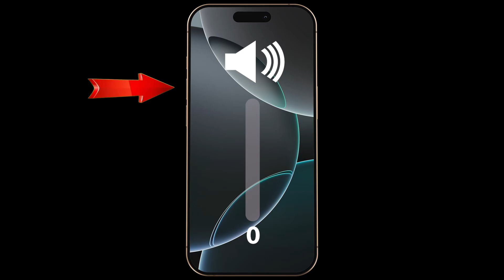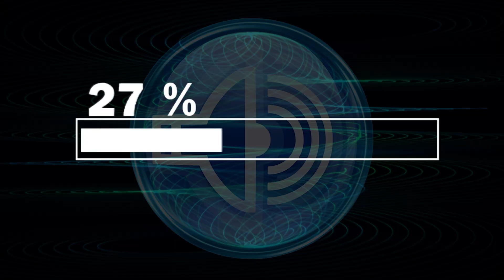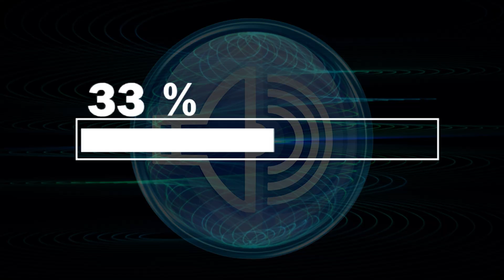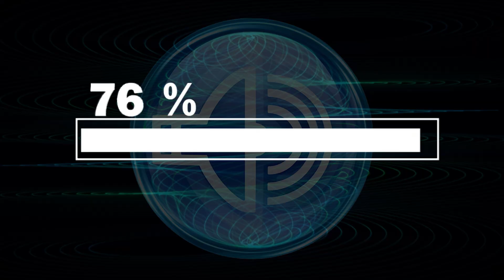water injection sound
Are you curious about the effects of special sound frequencies and how they can interact with water and speakers? 💧🔊 This video introduces the Water Injection Sound, designed not only as an experimental audio experience but also as a practical tool to remove or test water inside speakers. By generating powerful vibrations, this sound can simulate the effect of “injecting” or moving water using only audio waves.

🔹 Why this sound?

Uses safe and tested frequencies to demonstrate how sound interacts with water.

Can help dislodge moisture trapped in phone or laptop speakers.

Works as a fun audio experiment for testing resonance and vibration.

100% free and easy to use – no tools or apps needed.

Place your phone or speaker with the grill facing downward on a clean, dry surface.

Set the volume to maximum for stronger vibrations.

Play the video until the end to experience the full effect.

If your speaker has water or dust, wipe it gently with a soft cloth afterward.

Repeat if you want to test or enhance the cleaning effect.

🔹 Benefits

Helps restore clearer and louder sound after water exposure.

Great for experiments on how frequencies can affect physical particles.

Safe for most phone and laptop speakers.

⚠️ Important Note: This sound is safe, but do not use heat or sharp tools to remove water from speakers.